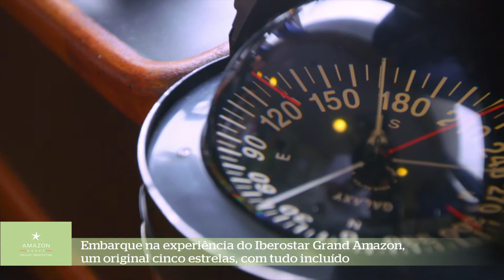IBEROSTAR GRAND AMAZON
Vídeo em português do produto Grand Amazon.